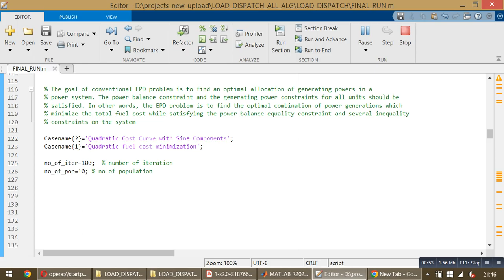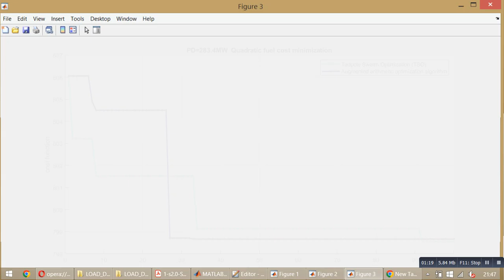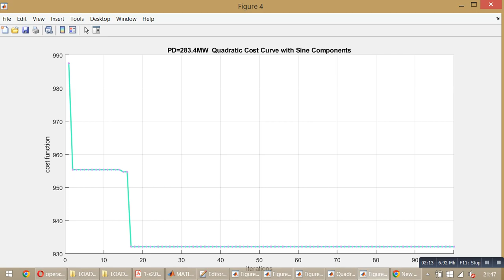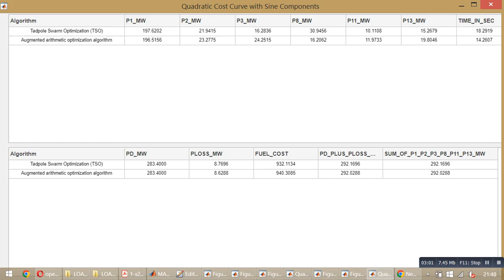ECONOMIC DISPATCH - IEEE 30 BUS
Support and Query : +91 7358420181

Tadpole Swarm Optimization (TSO)
Augmented arithmetic optimization algorithm
Design Based on  the economy of operation problem is to minimize
the total cost of generating real power at various stations while
satisfying the loads and the losses in the transmission network.

Economic load dispatch problem is really the solution of a
large number of load flow problems and choosing the one
which is optimal in the sense that it needs minimum cost of
generation using optimize algorithm.

IEEE 30 bus
optimal power flow
energy management system
Newton Raphson load flow
MATLAB program